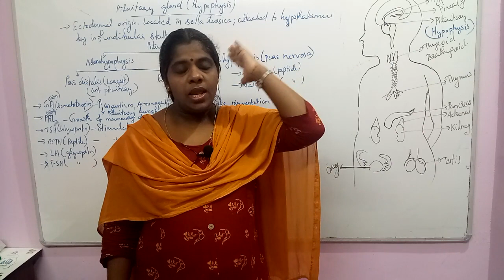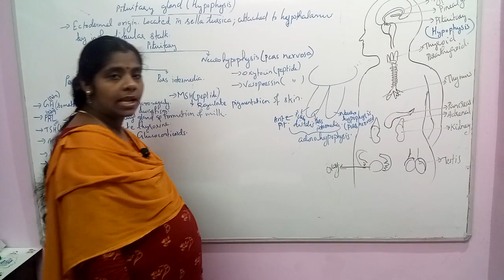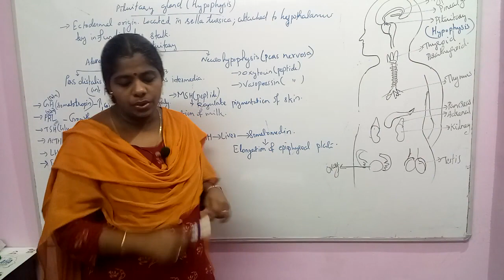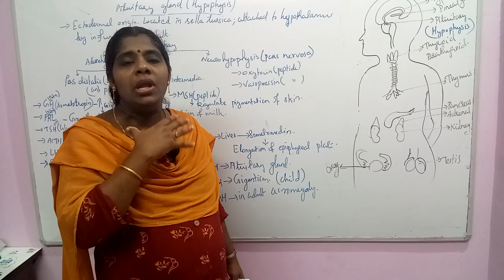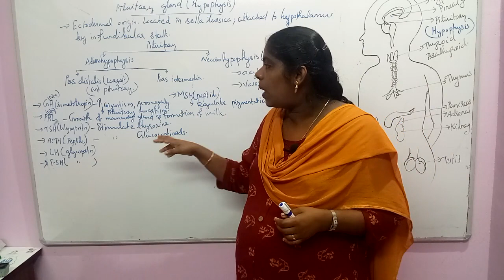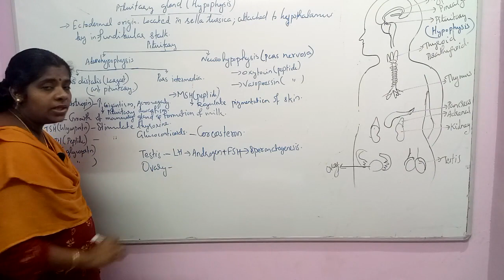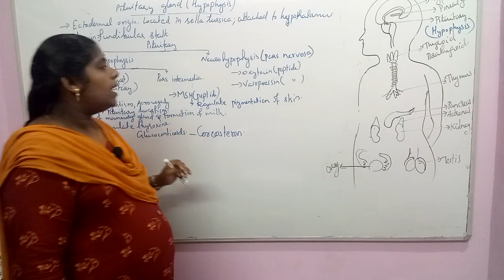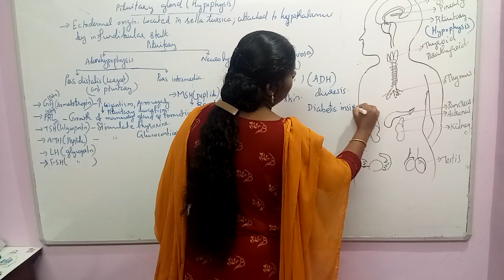Chemical Coordination And Integration Session 3 NEET Biology Classes In Malayalam (Sumi)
Pituitary gland and its secretions.